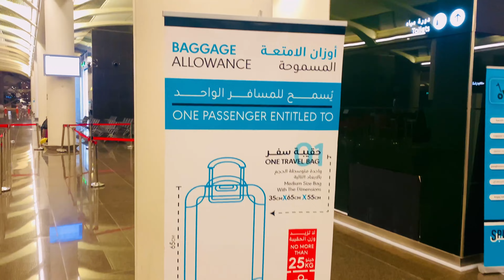How to book harmain train with cash || Baggage allowance || مكه سےجدة اور مدينة || پورى تفصيل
My Dearest Brother And Sister Thank You For Visiting my Channel ...